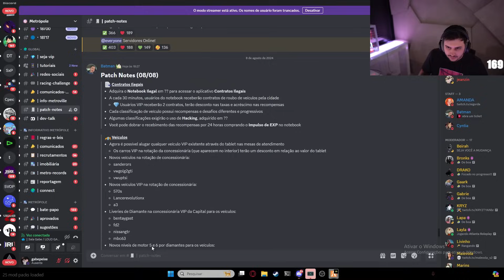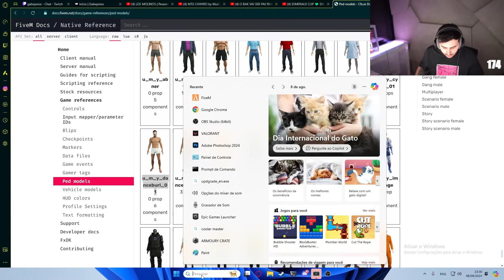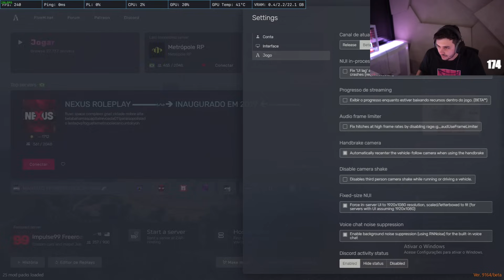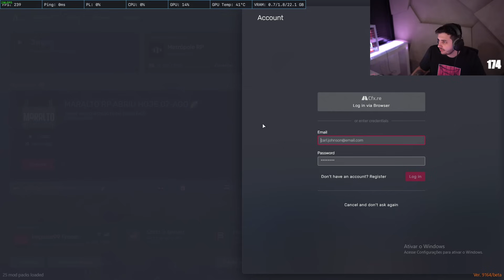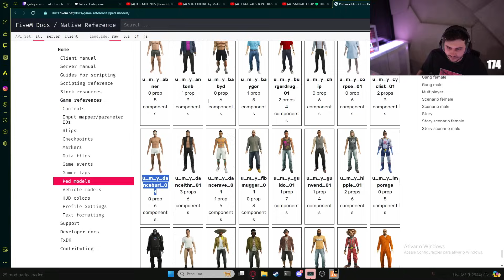GABE DO BAN VENDO OS NOVOS CONTRATOS ILEGAIS | EP 343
GABEPEIXE | BLAKE | GTA RP | METROPOLE